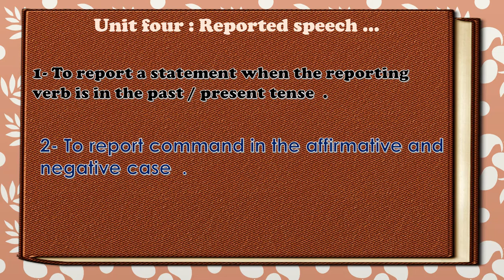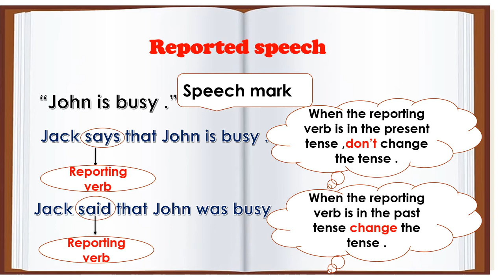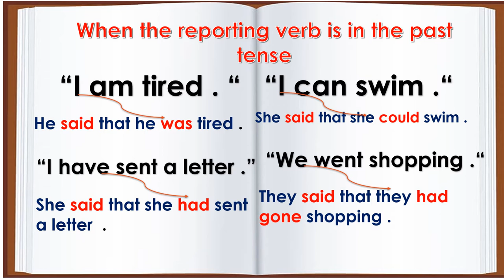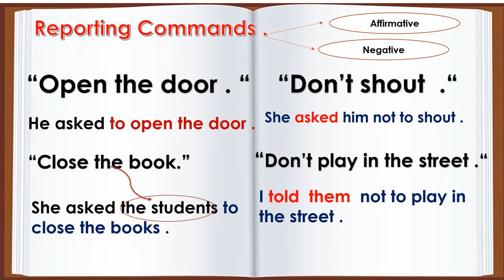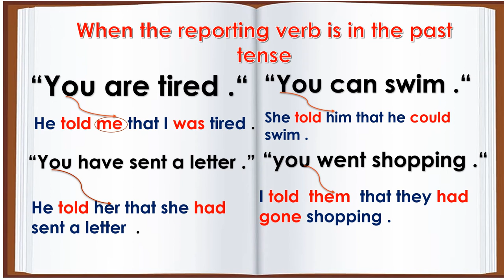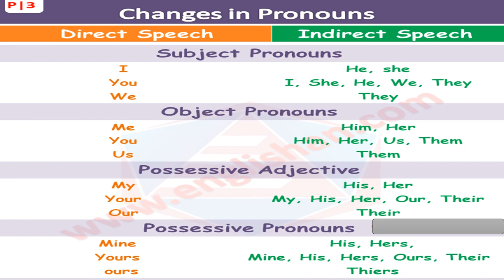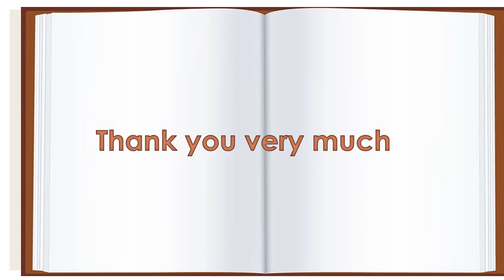انجليزي ثامن 9-12